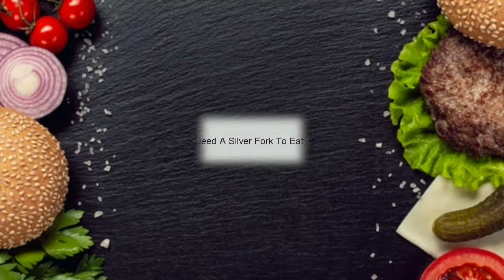Best Dry Chilli BabyCorn Recipe || বাড়িতে সহজেই বানান ড্রাই চিলি বেবিকর্ন || Crispy Babycorn Recipe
Ingredients---
1.Babycorns 6-7 p
2. Cornflour 2 tbsp
3. Refined flour 2 tbsp
4. Turmeric powder 1 tsp
5. Cumin powder 1/2 tsp
6. Salt as per taste
7. Black pepper 1 TSP
8. Ginger-garlic paste 1 tsp
9.Red Chilli powder 1 tsp
10. Oil for frying
11.Tomato Sauce 2 tbsp
12. Soya sauce 1 tsp
13. Chopped garlic 1 tsp
14.Curry Leaves
15. Green chillies 2 p